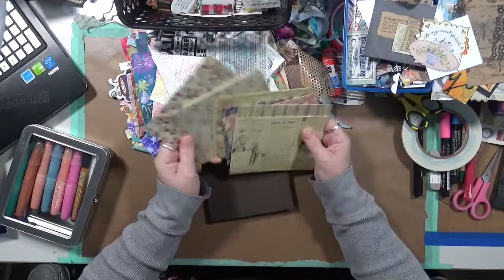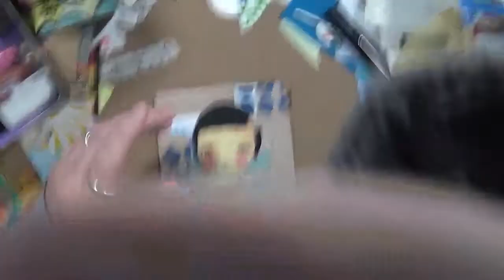mycreativeyear My Muse February 2019